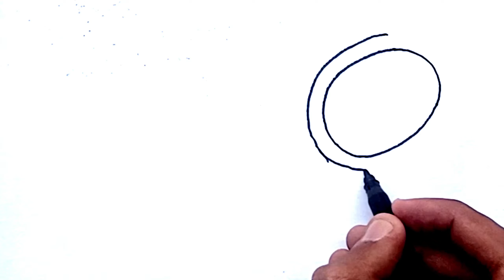Rocket and Shuttle Drawing and Coloring for Kids | How to Draw Rocket and Shuttle Easy Step by Step